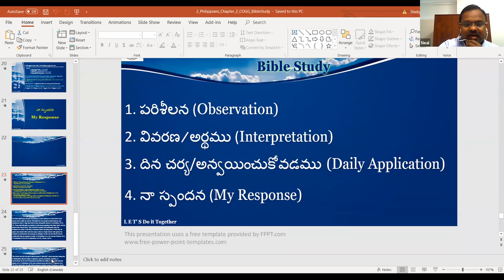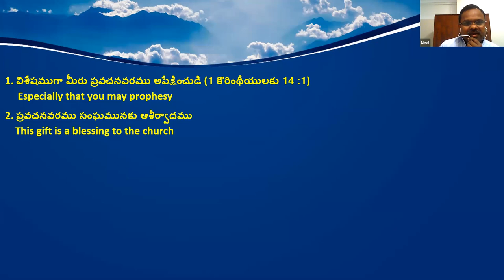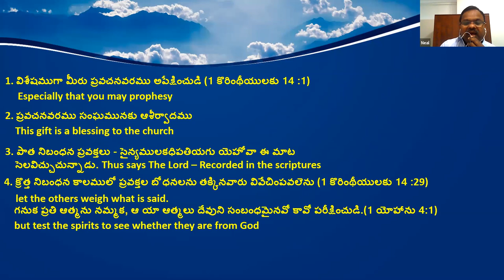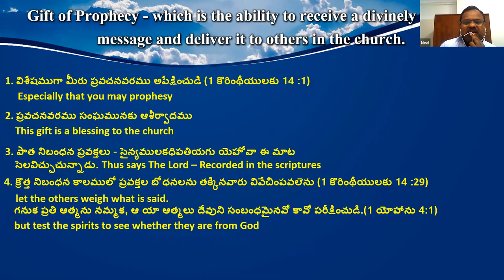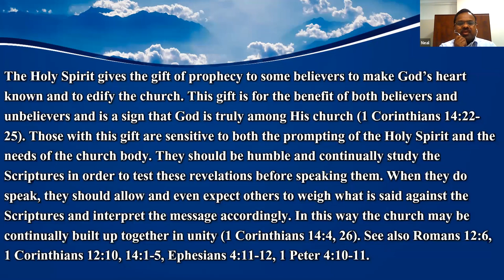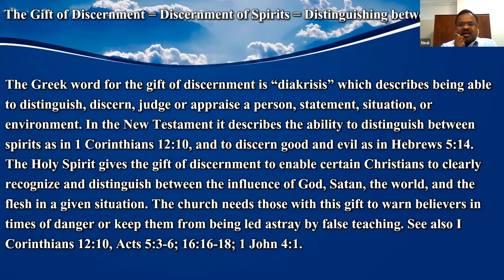Gift of Prophecy & Gift of Discernment | ప్రవచన వరము మరియు ఆత్మల వివేచనా వరము